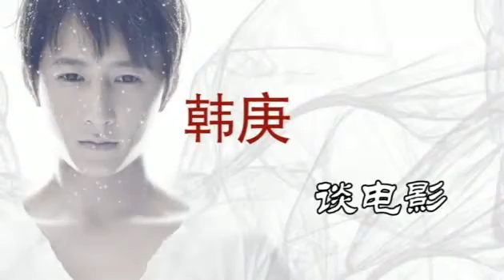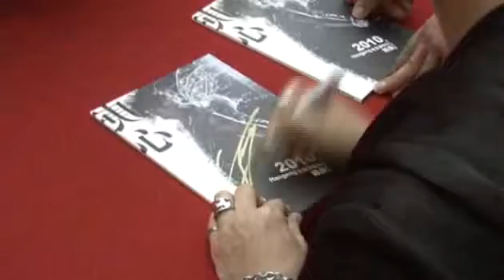韓庚HanGeng_韓庚瀋陽簽售人氣爆棚[華商晨報]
【庚庚不熄 onlylovehangeng.com與Facebook_HanGeng韓庚 】整理上傳

影片來源：華商晨報視頻頻道